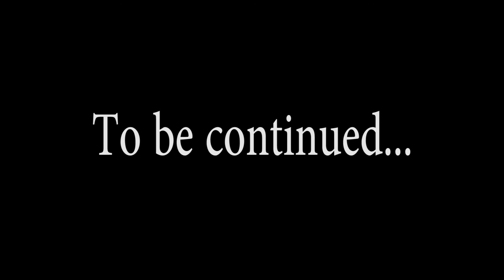Mad Max Episode 29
Let's Play Mad Max